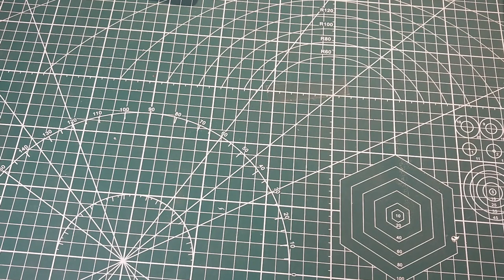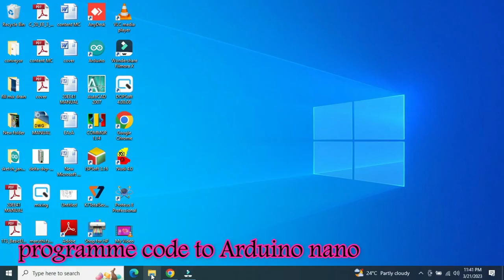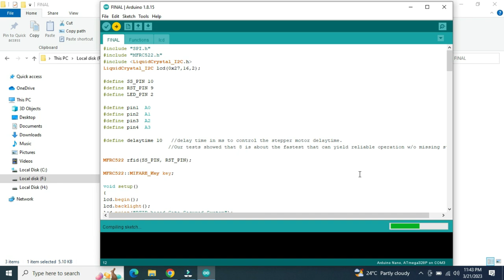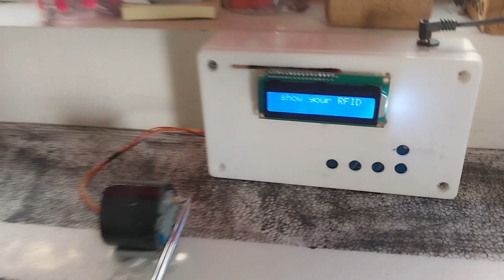Awarded Arduino-RFID based Automatic Toll Gate Project for beginner - Automatic Smart Car barrier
HI Guys! Have a Nice Day, I am  making an automated Toll gate system & Automatic Smart Car barrier using Arduino nano In a very simple way, I have given step-by-step instructions along with detailed descriptions of codes and circuit diagram. If you are thinking of a project for a science fair this Is a wonderful option. This project is for the beginners who want to start with the arduino, servo motor, and Ultrasonic sensor.